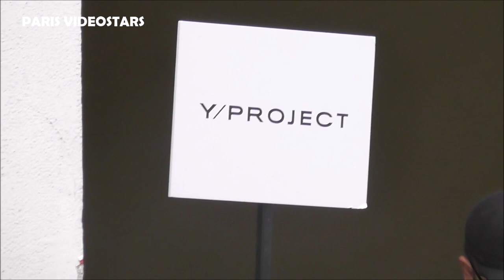Lee Hi 이하이 ( K-pop Star 1 ) @ Paris Fashion Week 7 march 2023 show Y/Project ( and Simon Dominic )